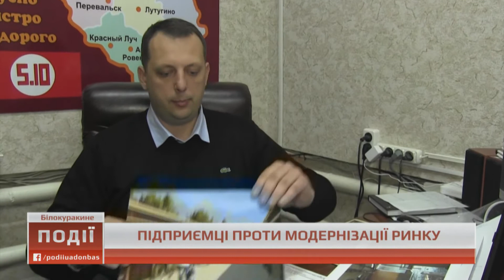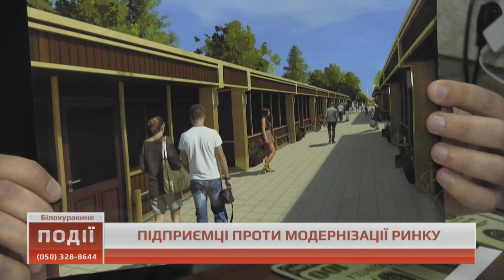Події о 16.00 від 21 березня 2018р